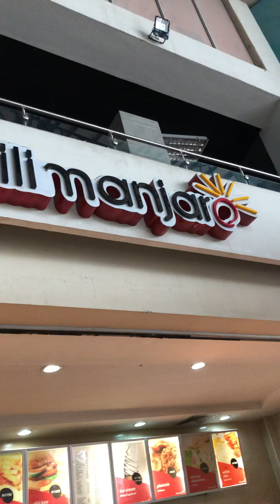Miss Igbo America Queen in Enugu Nigeria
Miss Igbo America Queen in Enugu Nigeria ShopRite Store